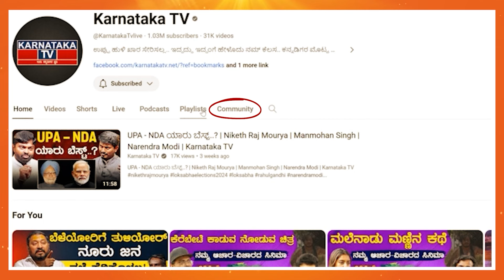Amit Shah ಪ್ರಬಲ ಅಸ್ತ್ರ...! | BJP | Loksabha Election 2024 | Karnataka TV